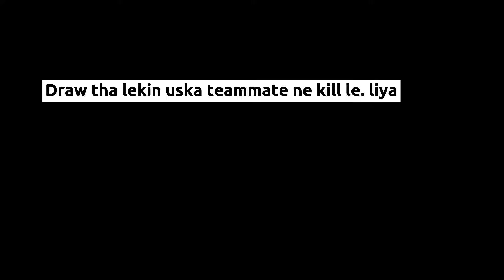𝐖𝐡𝐞𝐧 𝐲𝐨𝐮𝐫 𝐨𝐩𝐩𝐨𝐧𝐞𝐧𝐭 𝐢𝐬 𝐭𝐨 𝐓𝐨𝐱𝐢𝐜✔️@STAR-Captain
𝐖𝐡𝐞𝐧 𝐲𝐨𝐮𝐫 𝐨𝐩𝐩𝐨𝐧𝐞𝐧𝐭 𝐢𝐬 𝐭𝐨 𝐓𝐨𝐱𝐢𝐜✔️

𝐈𝐧 𝐠𝐚𝐦𝐞 𝐝𝐞𝐭𝐚𝐢𝐥𝐬👇
𝐈𝐠𝐧:𝐁𝐓𝐃乛𝐍𝐎𝐎𝐁𝐎𝐩☑️
𝐈𝐝:𝟓𝟏𝟖𝟒𝟓𝟎𝟔𝟒𝟏𝟗☑️

𝐃𝐞𝐯𝐢𝐜𝐞 𝐫𝐞𝐜𝐨𝐫𝐝𝐞𝐫 𝐚𝐧𝐝 𝐭𝐡𝐮𝐦𝐛𝐧𝐚𝐢𝐥 𝐝𝐞𝐭𝐚𝐢𝐥𝐬👇
𝐃𝐞𝐯𝐢𝐜𝐞: 𝐕𝐈𝐕𝐎 𝐘𝟓𝟎☑️
𝐂𝐥𝐚𝐰: 𝟑 𝐟𝐢𝐧𝐠𝐞𝐫☑️
𝐆𝐫𝐚𝐩𝐡𝐢𝐜𝐬: 𝐬𝐦𝐨𝐨𝐭𝐡+𝐡𝐢𝐠𝐡☑️
𝐑𝐞𝐜𝐨𝐫𝐝𝐞𝐫: 𝐆𝐥𝐢𝐩 𝐫𝐞𝐜𝐨𝐫𝐝𝐞𝐫☑️

My First YouTube Earning Payment
My First Payment
Ipad View
1v1 with hunt mamba
The real power of Android
the real power of hdr+extreme
40fps challenge accepted
40fpsp
40fps challenge me
40fps player challenge me
20fps Player Challenge Me
20fps god
20fps player shocked me
this 20fps Player like Jonathan
20fps or hacker
STAR captain
Tdm tournament player
60fps player
90fps player
nstTOFAN Gaming
close range fight master
TDM King
1 vs 1 tdm player nstTOFAN
nstTOFAN
TDM Player
Ipad Player
nstTOFAN TDM Player
1v1 TDM
1v1 TDM Player
nstTOFAN
TDM Player
nstTOFAN TDM Player
1v1 tdm
1v1 tdm player
undefeated player
1v1 with competitive player
tdm player challenge me
undefeated player got demotevated
i challenged the best indian bgmi player
the impossible 1v1 challenge against top tdm player
iphone player called me hacker
current baba yt challenge me
iphone 13 90 fps player challenge me
iphone 13 pro max player challenge me
current baba yt
star captain
hr captain
maxout gaming
grendi pubg
am i the fastest tdm player?
1v1 with current baba
1v1 with pro youtuber
undefeated player
tips and tricks to win 1vs1 fight in pubg mobile
star captain
hr captain
maxout gaming
grendi pubg
5 finger claw handcam
undefeated player
star captain
current baba yt
hr captain
maxout gaming
grendi pubg
the impossible 1v1 challenge
1v1 against 6kd pro t1 player 🔥
conquer pro player challenge me for 1v1 tdm
best close range player
undefeated player
competitive player challenge me for 1v1
iphone 13 pro max player challenge me 1v1 tdm
ipad player challenge me 🥵
1v1 with pro youtuber
1v1 with current baba yt
star captain